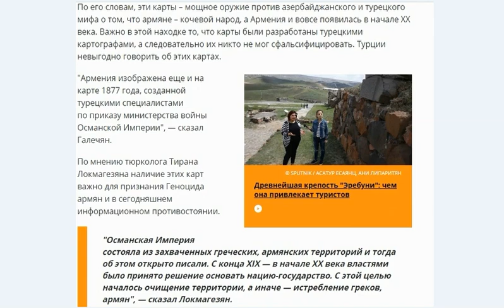Армения на турецких картах.